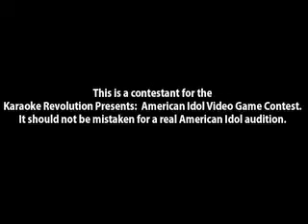Karaoke Revolution Contestant ~ New York #064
This is Karaoke Revolution contestant #64 from New York. Contestants from around the US are competing for a chance to be the first Virtual American Idol.